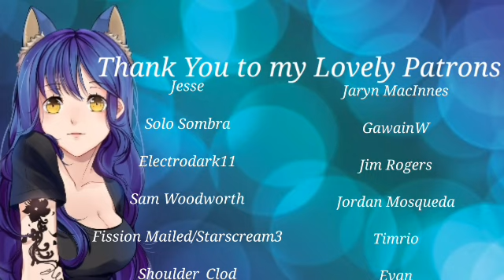Candid Kay Convos | #3: Videos and Dreams (Audio Logs)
Hello everybody :3
This is my third installment of my little Audio Log journal. ^-^ I hope that you guys are enjoying these more raw-ish, random rambling videos. ^-^ This is more of an update log of what's going on and what to expect with a new video series coming out, thanks to your guys' votes. ^-^ If you have a topic you want me to talk about, let me know in the comments :3 Remember, if you have any requests or just want to say hi, feel free to leave a comment, send me an email or shoot me a tweet! I also have an Instagram in which you can follow me and the updates I have for the channel and little snippets of my life. On top of that, I have a patreon and if you feel like supporting me and help me reach goals and make better, more quality content, you'll get some sweet rewards as well. :3

Jesse
Electrodark11
Sam Woodworth
Fission Mailed/Starscream3
Shoulder_Clod
Jaryn MacInnes
GawainW
Jim Rogers
Jordan Mosqueda
Timrio
Evan
Jay
El Noah
Bruh
Celeir
Cameraman1236
Hunter Montgomery
Aaron
Ultratwink
Automan217
Turtle
Samuele Gottardi
Andy
MrSunchipMan
Electrofire1